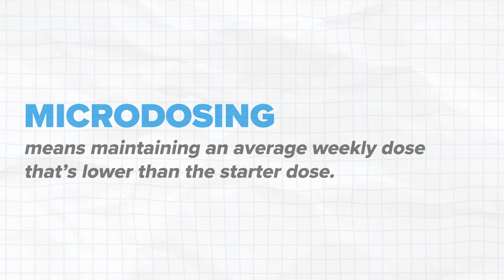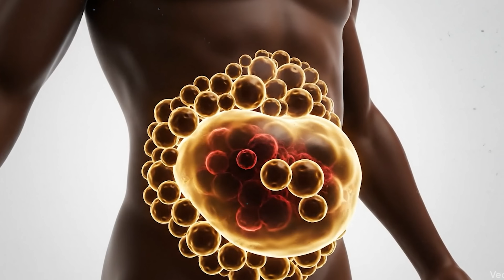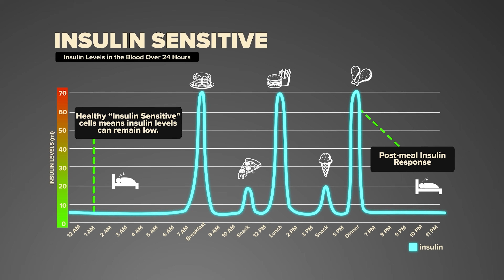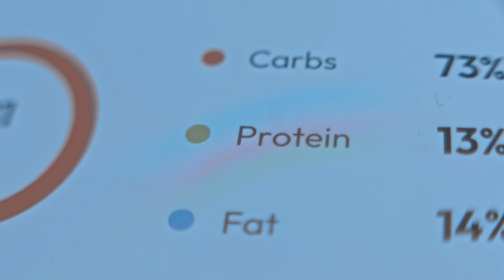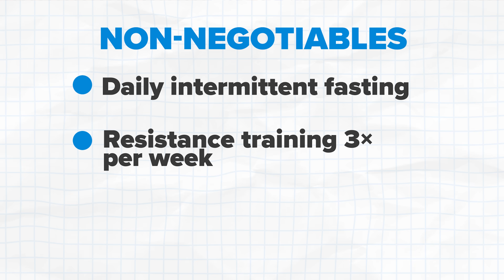Does Lowering Your Dose Give Better Results (Doctor Explains The Truth About Microdosing GLP-1s)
Microdosing isn’t where you start—it’s where you graduate after your metabolism is finally healing. In this video, I break down what microdosing really means, why starting too low can sabotage results, and how insulin resistance determines the dose you actually need. You’ll learn the 4 signs you’re ready, plus a simple two-phase taper plan to maintain weight loss with less medication.

📍Chapters

0:00 - 0:49 Intro The Secret Catch to Microdosing
0:49 - 2:17 The Secret Catch to Microdosing
2:17 - 04:30 What is GLP-1 Microdosing? (Dose Definitions)
04:30 - 06:15 Why Starting Low Usually Fails (Metabolic Dysfunction)
06:15 - 07:48 What Metabolic Healing Actually Looks Like
07:48 - 10:18 My Personal 20-Year Struggle & Breakthrough
10:18 - 13:50 Real Patient Results: Sarah, Robert, & Jessica
13:50 - 14:54 Phase 1: The Medication Taper Protocol
14:54 - 16:15 Phase 2: Reducing Fasting Frequency
15:30 - 16:15 The "Non-Negotiables" for Success
16:15 - 17:22 What Metabolic Freedom Looks Like
17:22 - 18:22 Final Thoughts